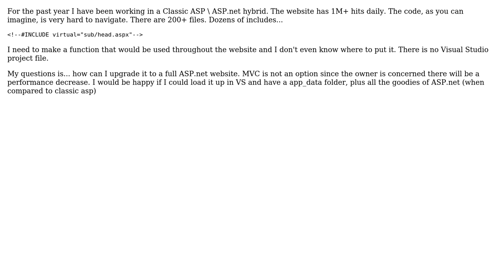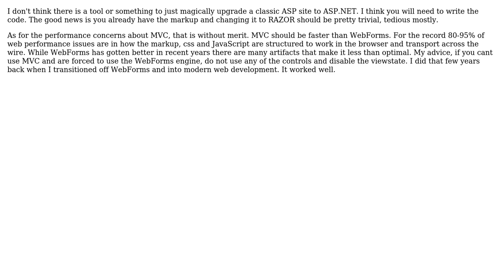Software Engineering: Upgrading old ASP classic to newer standards (2 Solutions!!)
Software Engineering: Upgrading old ASP classic to newer standards

With thanks & praise to God, and with thanks to the many people who have made this project possible! | Content (except music & images) licensed under CC BY-SA | Music | Images & others | With thanks to user Cornwell user Chris Love user Adam Zuckerman and the Stack Exchange Network Trademarks are property of their respective owners. You are responsible for your own actions.